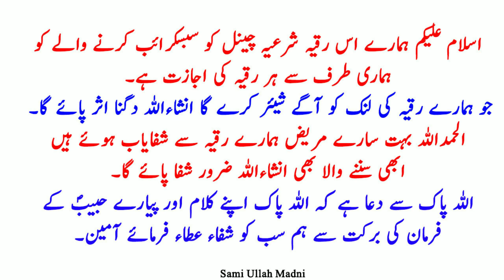Al Azizu Ke Mujarrab Wazaif | Izzat O Dolat Ka Lajawab Amal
Assalamo Alaikum:
Al Azizu Ke Mujarrab Wazaif | Izzat O Dolat Ka Lajawab Amal All our videos are for giant magic. You can listen to every disease for free at home We will treat you with Quranic verses from which you will get complete healing Be sure to share our videos in the future Subscribe to our channel to watch all our videos۔

1- Ruqyah remove Jinn From Body
2- How to burn jinns
3- Ruqyah for illness
4- Ruqyah for money rizq
5- beautiful voice